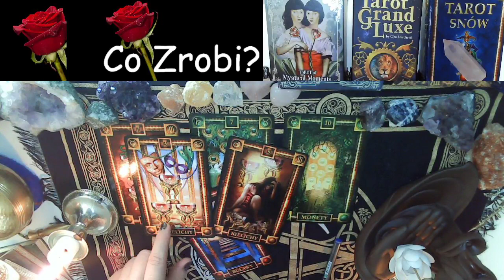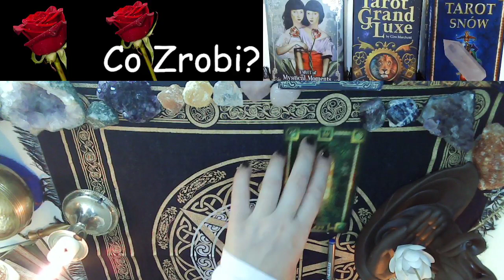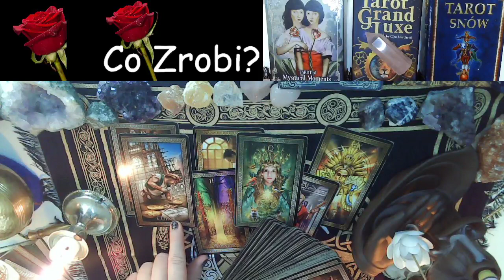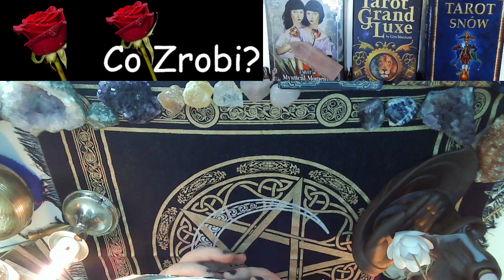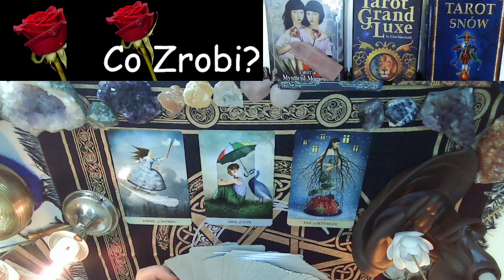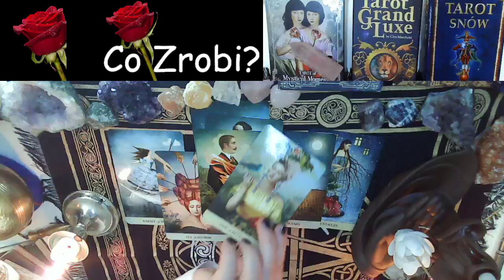Co On/Ona zrobi w Twoim kierunku? ⭐ Wybierz Talię Kart Tarota 💫❤ Bezterminowe